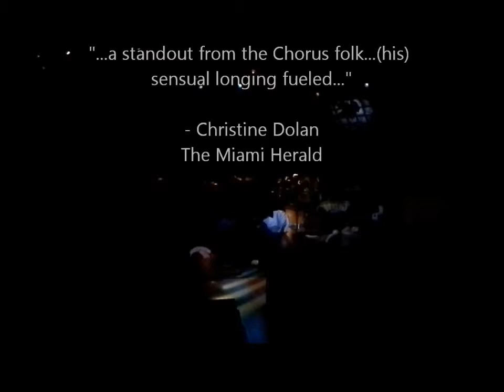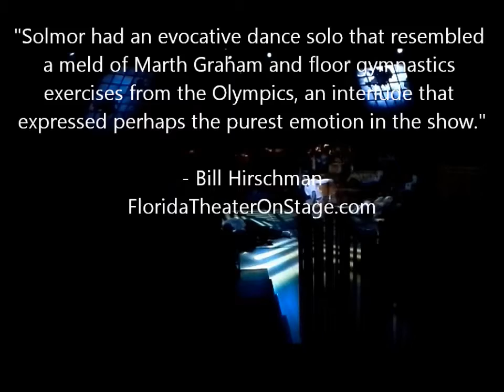"Jackie's Last Dance"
OUTRE Theater Company's Inaugural Show: Andrew Lippa's "The Wild Party"...where I played "Jackie", the silent dancer, and received some humbling reviews :)